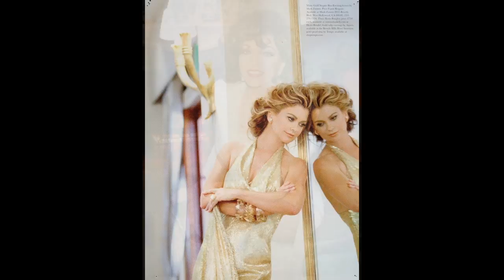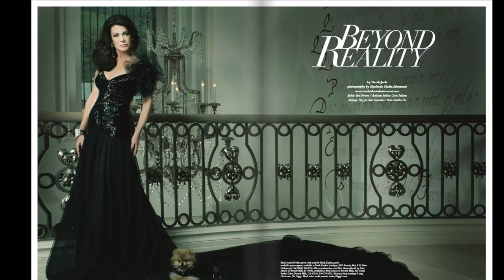Mark Zunino: Inspiration to Red Carpet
Get to know Mark Zunino's stunning fashion and learn what it is like to be a designer to the stars.